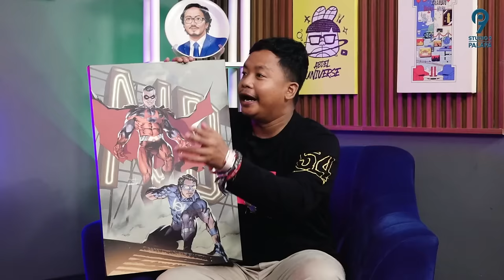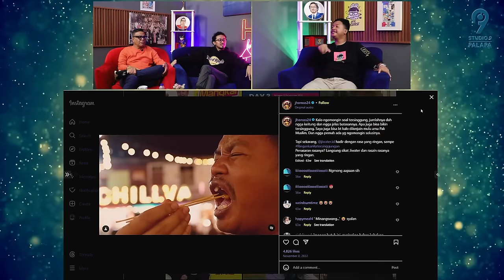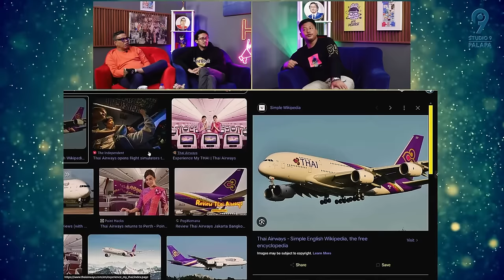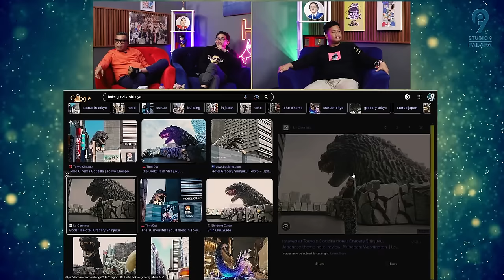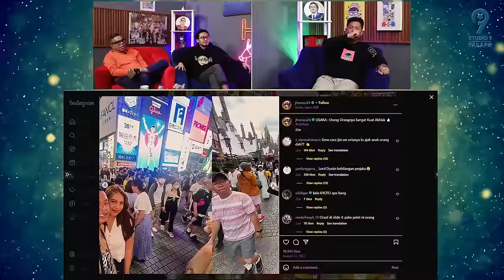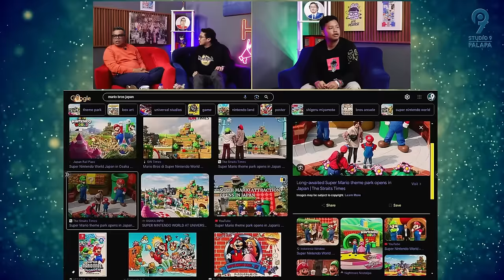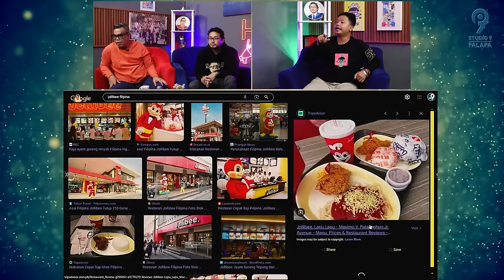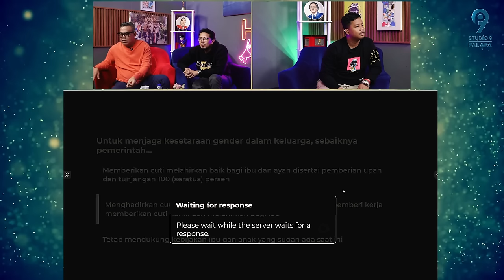HOHO HIHI ON THE WEEKEND - LORD DUSTIN (EPISODE 115)